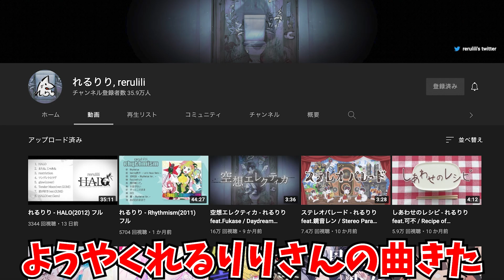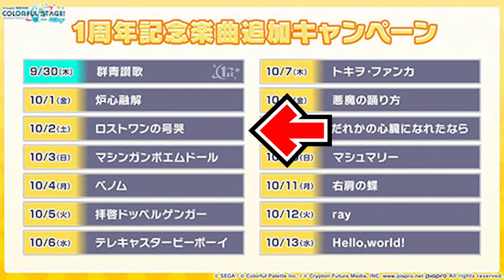プロセカ運営さんが忘れてそうなこと第1位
まぁ運営さん焦らずゆっくりでだいじょうぶですよ＾＾（手のひらくるううう）